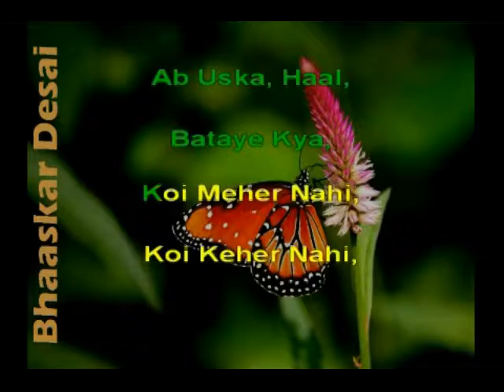Woh ishq Jo Humse Rooth Gaya - Shabnam Majeed